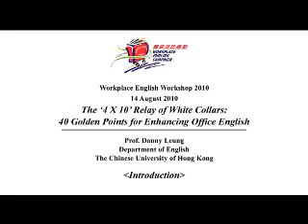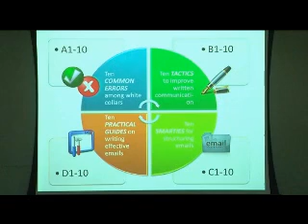職業英語運動工作坊：Office English (辦公室英語) Part 1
Workplace English Campaign 工作坊之錄像：
第一部分 - 引言 (12:00)

職業英語運動工作坊錄像：Office English (辦公室英語)
香港中文大學英文系助理教授梁頌康博士(Dr. Danny Leung)主持了一場大受歡迎的工作坊，介紹一般辦公室常用英語，如電郵，書信等用語。

簡介會系列(2010)
工作坊：辦公室英語
日期：2010年8月14日(星期六)
時間：下午2時30分至4時30分
地點：九龍塘教育服務中心西座4樓演講廳
講題及講者：辦公室英語
香港中文大學英文系助理教授梁頌康博士主講
語言：粵語及英語
下載：
下載筆記 Handouts (只設英文版)

梁頌康（Danny）現任職中文大學英文系助理教授，亦是英語應用語言學碩士課程主任。他的學術研究範疇包括applied cognitive linguistics, second language vocabulary acquisition 以及 contrastive analysis on English and Cantonese idioms。

Danny 熱愛語言教育，致力研究怎樣運用認知語言學中對外語學習之理論，提升香港學生的英語能力。除日常教學及研究外，Danny亦參與很多推廣英語學習的活動。2010及2011年獲香港電台邀請擔任節目「反斗英語」的製作顧問和英語總監，更粉墨登場，主持「錯不在我」及「唔講你唔知」環節。 Danny 亦曾多次擔任不同機構的英語學習講座講者，包括牛津大學出版社、香港公務員培訓局，以及職業英語運動等等。